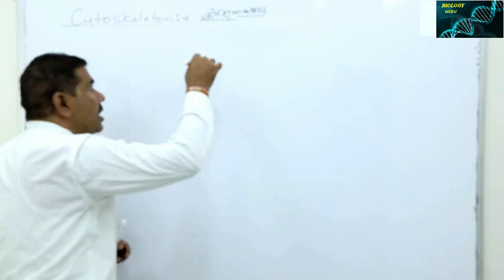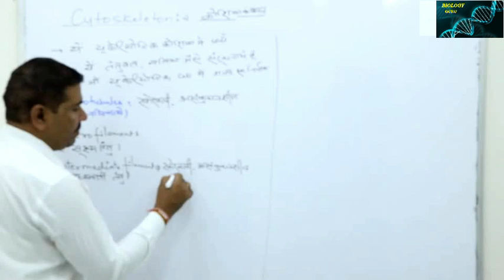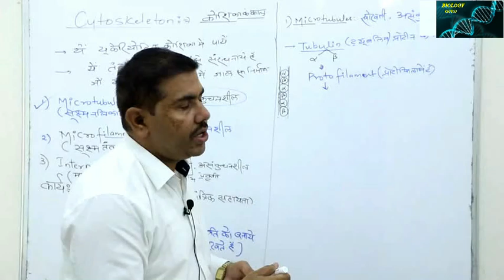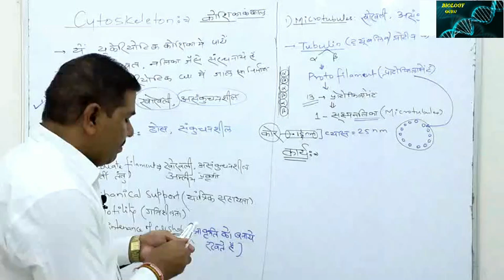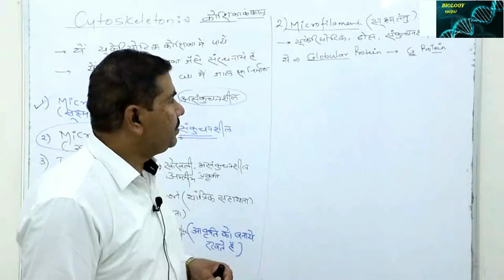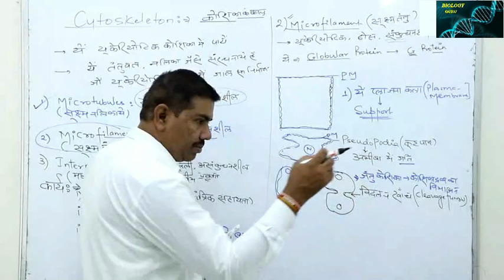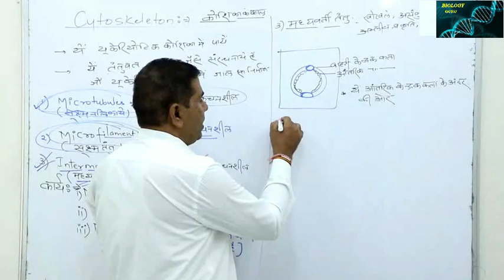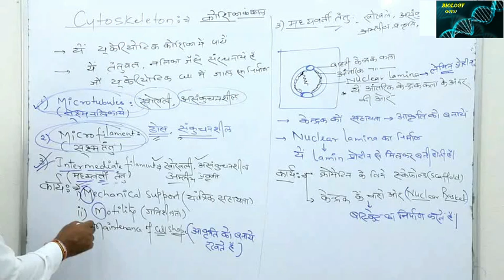L-03 | कोशिका कंकाल | The Cell | NEET| With NCERT Explanation